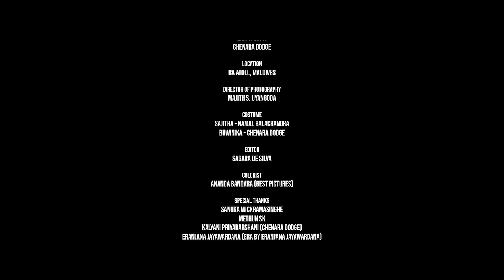Sajitha Anthony - SANDA SAAVI (සඳ සාවී) - Official Music Video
🎤✨Artist:
Sajitha Anthony

✍🏽Lyrics:
Manuranga Wijesekara

🎶Melody & Music:
Anuk Dilshan (AD Music Creations)

🎧Mixed & Mastered:
Vinod Melpitiya (Mix House)

🎹Keys & Track Programming:
Senanga Dissanayake(Wayo)

🎼Recording Engineer:
Amith Guru (Icon Rain Production)

🎸Guitars:
Prakash Ranasinghe

🎵Recording Studios:
Icon Rain | J & S Studios | K Sharp

🎤BackUp vocals:
Nelka Thilini

📽️Video by SAJ Creations

ChenaraDODGE

📍Location:
Ba Atoll, Maldives

🎥Director of Photography:
Majith Uyangoda

Costume:
👗Buwinika - ChenaraDODGE
👔Sajitha - Namal Balachandra

👨🏾‍💻Editor:
Sagara De Silva

🖍️Colorist:
Ananda Bandara (Best Pictures)

🫶🏽Special Thanks:
Sanuka Wickramasinghe
Methun SK
Kalyani Priyadarshani (ChenaraDODGE)
Eranjana Jayawardana (ERA by Eranjana Jayawardana)
Dhammika Abeynayake (F&B Manager at Reethi Resort)
Chamila Madushan
Madhushan Rajapaksha
Kalpa Gunasekara